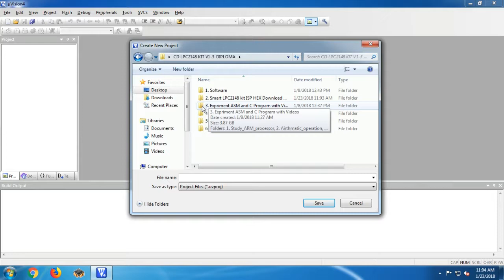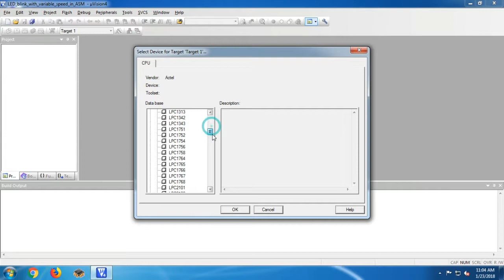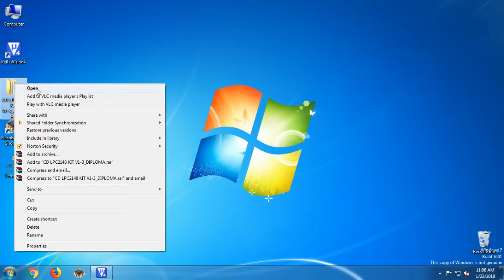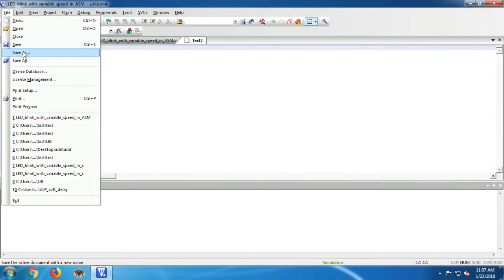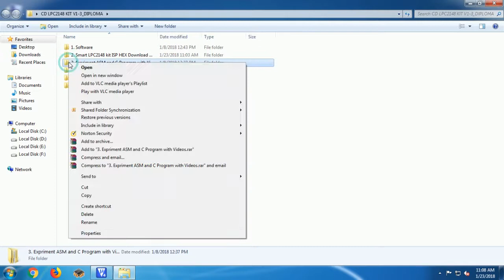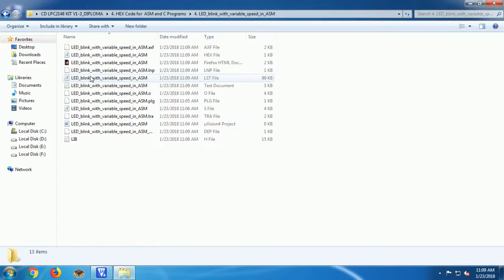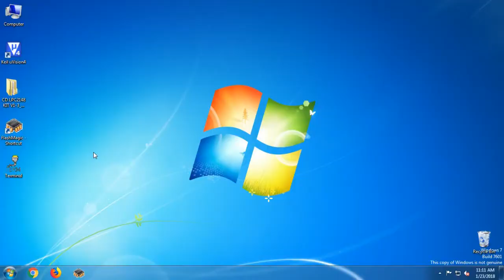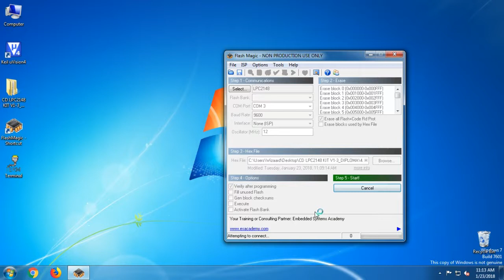ARM7 - LPC 2148 - DEVLOPMENT KIT - LED_blink_with_variable_speed_in_ASM_video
DEAR ALL,
  WE ARE DEVELOPED ARM7 LPC2148 DEVELOPMENT KIT WITH

 M/s. Wizaard System,  154-, 2nd Street (Main),
 Gandhi Puram,  Coimbatore - 641012,
 Mobile:- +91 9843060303,   Phone:- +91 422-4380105